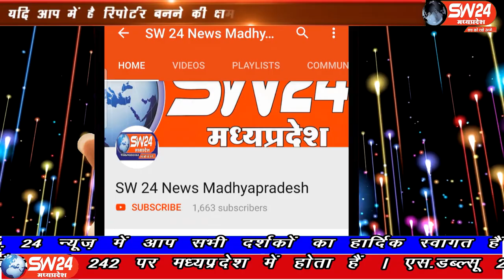SW 24 News Madhyapradesh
पीथमपुर सीएसपी कार्यालय पर प्रेस वार्ता में पुलिस ने किया खुलासा जिसमे पुलिस अधीक्षक आदित्य प्रताप सिंह अतिरिक्त पुलिस अधीक्षक देवेंद्र पाटीदार के निर्देश में नगर पुलिस अधीक्षक तरुनेन्द्र सिंह बघेल थाना प्रभारी सोनी, चैकी प्रभारी प्रतीक शर्मा ने घाटाबिल्लोद चैकी अंतर्गत महिला व उनके बच्चे का अपहरण करने वाले 3 आरोपीयो को पुलिस ने गिरप्तार किया। पीथमपुर से संजय सोनगरा की रिपोर्ट